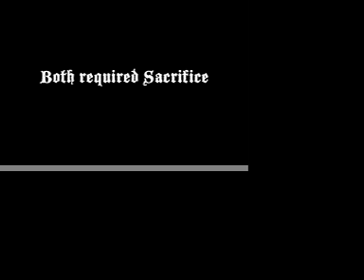'Survival' (Trailer)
i have a multi-modal ancient history assignment. i was stuck for an intro, so i said 'screw it' and made a trailer. (y'all should try it - tis a grand idea.)

and yes, i know Troy is technically Greek, but their religions were creepy-similar, so let's just pretend they're Roman, ok?